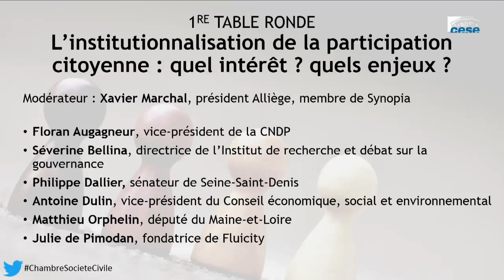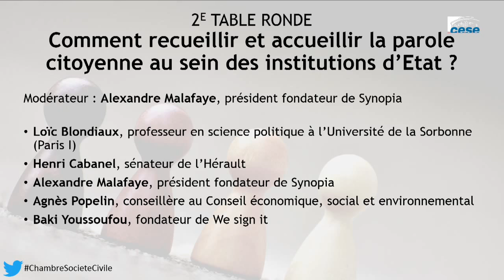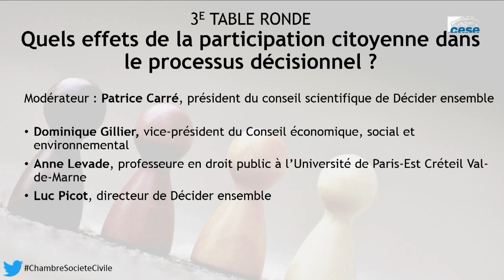La place du citoyen et de la société civile dans la décision publique - cese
Le CESE, le laboratoire d'idées Décider ensemble et le think tank Synopia, ont organisé le 14 juin au CESE le colloque "La place du citoyen et de la société civile dans la décision publique".

Alors que le CESE est sujet à une transformation profonde, comment en faire effectivement un canal privilégié de la participation citoyenne à la décision publique ? Dans quelle mesure la parole citoyenne peut-elle être institutionnalisée ? Telles sont les questions qui seront abordées dans ce colloque.
 Au programme
– Introduction par Patrick Bernasconi, Président du Conseil économique, social et environnemental
– L’institutionnalisation de la participation citoyenne : quel intérêt ? quels enjeux ?
– Etat des lieux critique des moyens d’interpellation institutionnels et non-institutionnels déjà existants.
– La participation citoyenne comme contribution à l’élaboration des politiques publiques.

Avec les interventions de :
Séverine Bellina, directrice de l’Institut de recherche et débat sur la gouvernance ;
Loïc Blondiaux, professeur en science politique à l’Université de la Sorbonne (Paris I) ;
Philippe Dallier, sénateur de Seine-Saint-Denis ;
Antoine Dulin, vice-président du Conseil économique, social et environnemental ;
Matthieu Orphelin, député du Maine-et-Loire ;
Julie de Pimodan, fondatrice de Fluicity.

 – Comment recueillir et accueillir la parole citoyenne au sein des institutions d’Etat ?

- Pétitions, consultations, ateliers législatifs citoyens… : quels moyens d’interpellation privilégier pour une délibération inclusive et équitable ?
- Quelle place pour la parole citoyenne au sein du CESE ?

Floran Augagneur, vice-président de la CNDP ;
Henri Cabanel, sénateur de l’Hérault ;
Paula Forteza, députée de la deuxième circonscription des Français de l'étranger ;
Alexandre Malafaye, président fondateur de Synopia ;
Agnès Popelin, conseillère au Conseil économique, social et environnemental ;
Baki Youssoufou, fondateur de We sign it.

– Quels effets de la participation citoyenne dans le processus décisionnel ?

- En amont de la saisine du CESE : les implications d’une institutionnalisation de la parole citoyenne pour le gouvernement.
- En aval de la saisine du CESE : l’intégration de la participation citoyenne dans l’agenda parlementaire.
- Comment rendre compte de la parole citoyenne ?

Dominique Gillier, vice-président du Conseil économique, social et environnemental ;
Anne Levade, professeure en droit public à l’Université de Paris-Est Créteil Val-de-Marne ;
Bertrand Pancher, député de la Meuse.